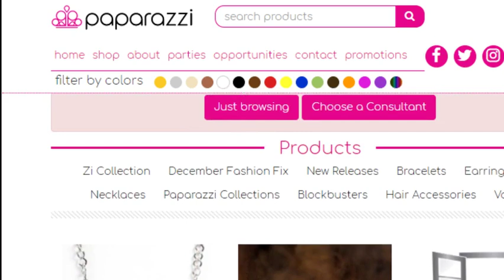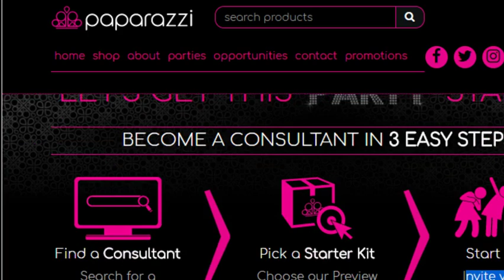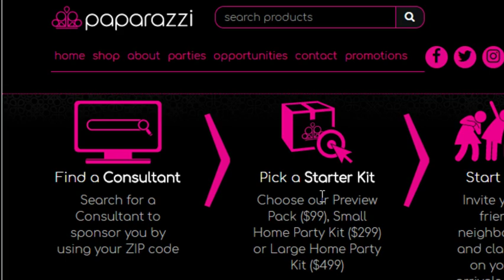“Paparazzi Jewelry Review” The Secret Truth About Paparazzi Jewelry Reviews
If you are reading this review you are probably wondering if the Paparazzi Jewelry Scam Review is true.
I will tell you the truth Paparazzi Jewelry is not a scam.  [Paparazzi Jewelry review]s where the person tells you that it is a scam come from a person who has been in network marketing and struggled and may not want to see you take advantage of a great opportunity.
Like all good home based business opportunities Paparazzi Jewelry offers multiple ways to earn within their compensation plan. You can earn from the direct sales of their products, either by earning the difference between wholesale and retail price or the sales you earn on your replicated site.
Overall the Paparazzi Jewelry compensation plan looks good. The key is to learn the effective marketing techniques, you will have your own style, but the proven steps are the same. The top earners of Paparazzi Jewelry understand how to market, network, and take the time to build a profitable business.
The key is to generate multiple streams and track the progress of your business and brand. Don’t take on negative criticism and remain positive. As you work you will see results and focus on building on the good that you already have. Paparazzi Jewelry is not a scam but will take hard work to build as a profitable home based business.